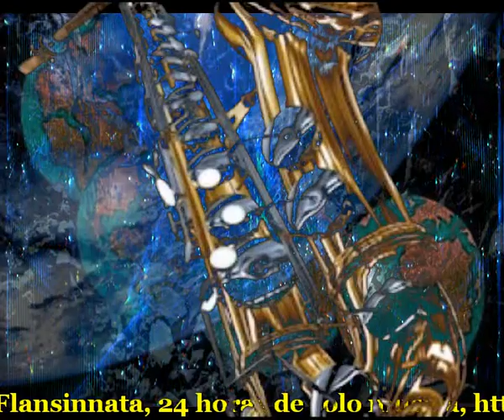Ninguno ha fallado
HE VIVIDO INTENSAMENTE
HE VIAJADO POR EL MUNDO
HE CANTADO MIS CANCIONES
VIAJE COMO UN VAGABUNDO

HE AMADO Y ME HAN AMADO
HE LLORADO Y ME HAN LLORADO
HE SOÑADO Y HE SUFRIDO
HE VIVIDO ENAMORADO

SOY TRANQUILO SOY NERVIOSO
SOY COMO DIOS ME HA CREADO
TENGO HOY MUCHOS AMIGOS
Y NINGUNO ME HA FALTADO

CONOZCO LOS CONTINENTES
SOY FELIZ DE HABER VIAJADO
HICE AMIGOS EN EL MUNDO
A LOS QUE NUNCA HE OLVIDADO

SE SALIR DE LOS PROBLEMAS
CON LA FRENTE POR DELANTE
NUNCA ENGAÑARE A LA VIDA
SIEMPRE LA VERDAD POR DELANTE